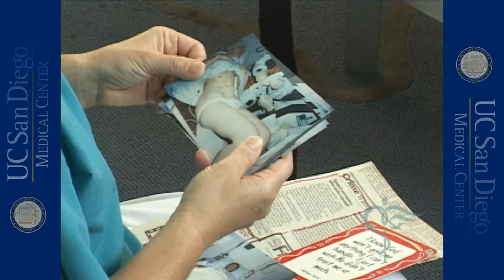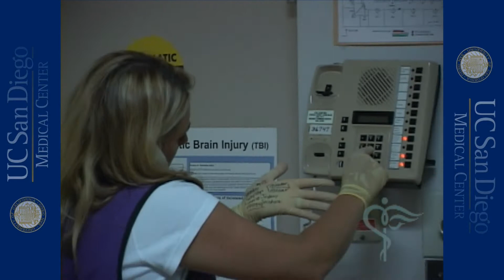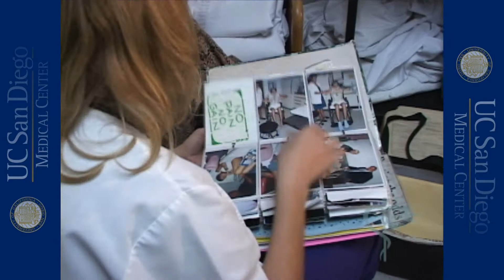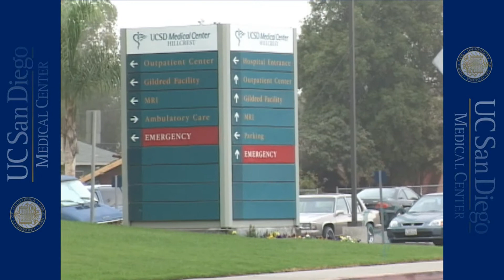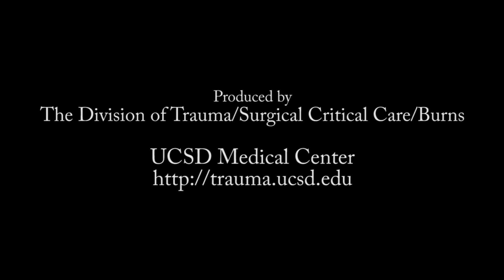Four Trauma Survivors